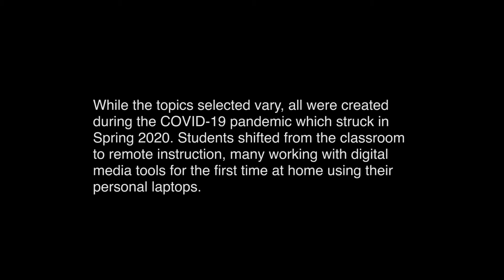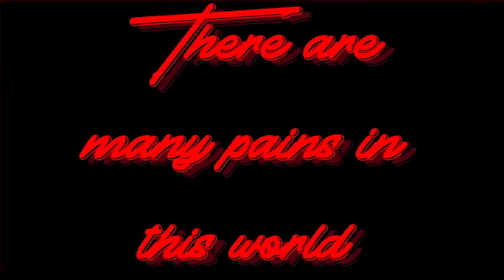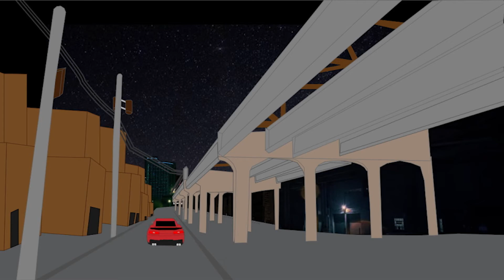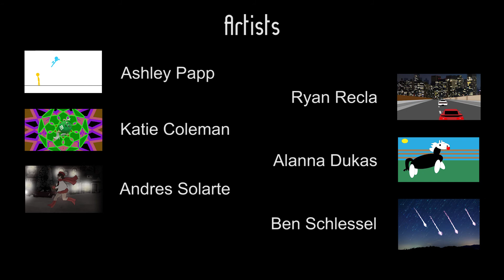2D Animations - Digital Media Design 1, Spring 2020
These animations were created by students in DMD 1 of the new Digital Design major at Florida Gulf Coast University. Students decided to complete these 2D animation projects remotely despite the challenges of Covid-19.